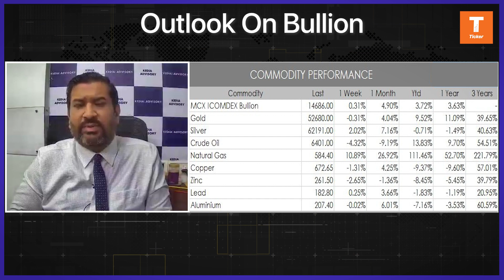Commodity : Weekly Outlook On Bullion, Watch Levels For Gold And Silver By Mr. Ajay Kedia